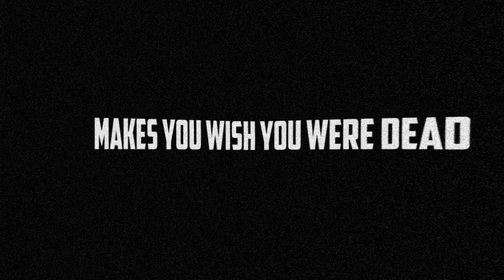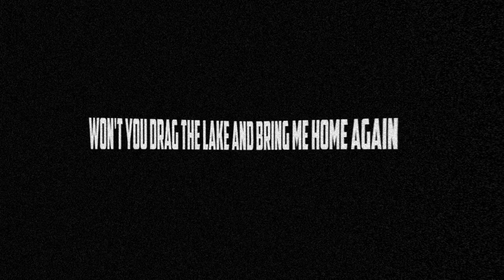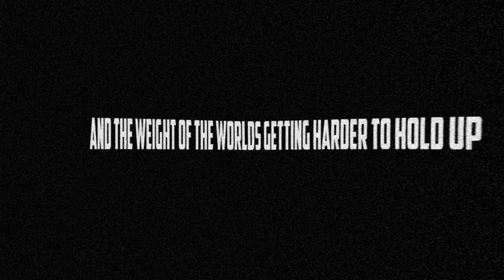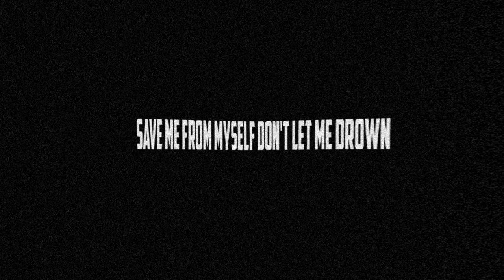FEEL MY PAIN - DROWN ( BMTH COVER ) // LYRIC VIDEO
Introducing FEELMYPAIN

Made Suartana ( Guitar & vocals )
Kariasaptra ( guitar )
Aryadi Trisna ( bass )

Recording by DRY TMT STUDIO
Mixing & Masterning by Post Record
Lyric Video by DRY TMT STUDIO